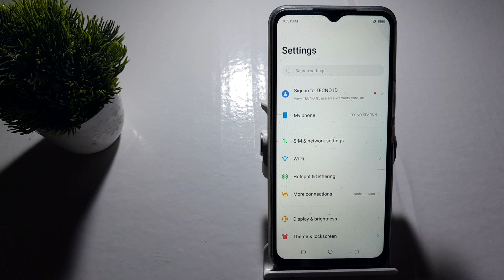how to on power boster reminder in techno Spark 8c,techno Spark 8c me power boster reminder on kasa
how to solve battery draining problem in tecno spark 7 pro  | how to power off redmi without power button  | how to fix battery draining problem in tecno spark 7 pro  | how to turn on sleep mode optimization in tecno  | how to disable phone master on tecno  | infinix hot 9 play battery low power reminder  | how to disable phone master in infinix  | how to increase sound volume in tecno spark 4  | battery low power reminder  | infinix hot 9 play battery power reminder